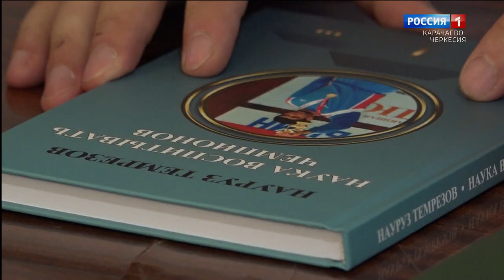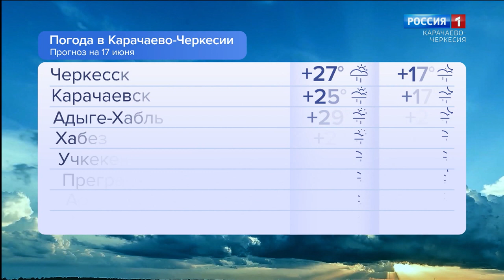Утро России. Карачаево-Черкесия 17.06.2024